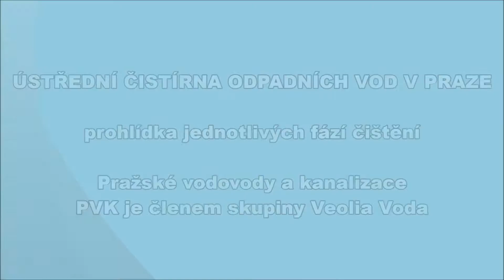ÚSTŘEDNÍ ČISTÍRNA ODPADNÍCH VOD V PRAZE (ÚČOV)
ÚČOV vypouští do řeky vody vyčištěnou i biologicky pomocí bakterií. Čistírna vypouští do Vltavy v současné době vodu v mnohem vyšší kvalitě, než tomu bylo ještě do 90. let minulého století.